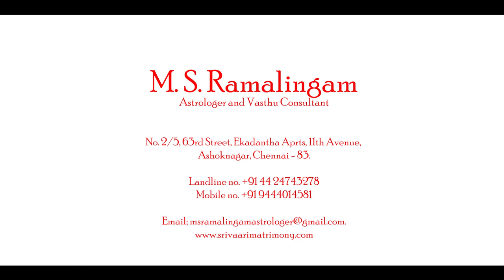ரிஷபம் | Taurus | ஆவணி மாத ராசிபலன் | M S RAMALINGAM ASTROLOGER & VASTHU CONSULTANT